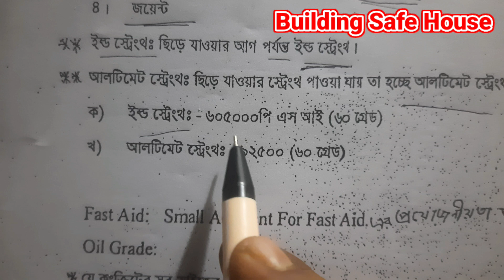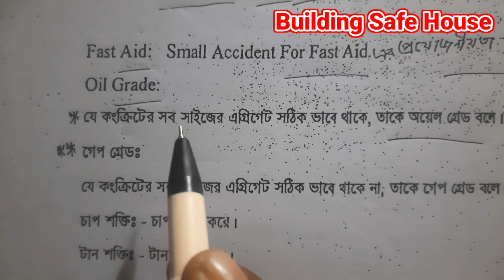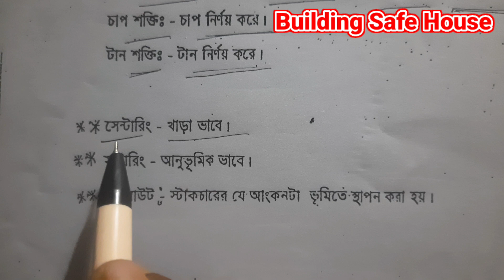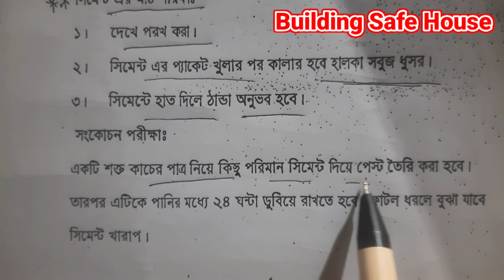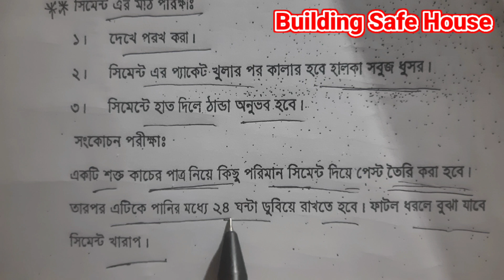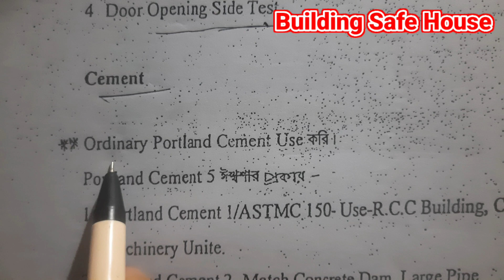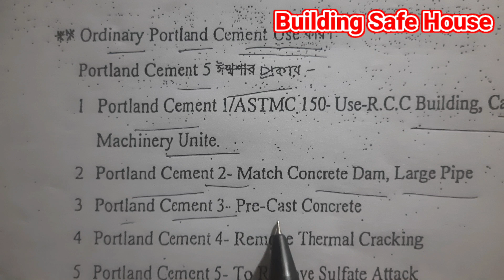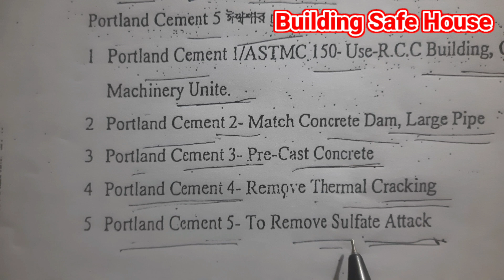civil engineering || সিভিল ইঞ্জিনিয়ারিং ভাইবা বোর্ডে কিভাবে প্রশ্নের উত্তর সহজে দিবেন || 2025